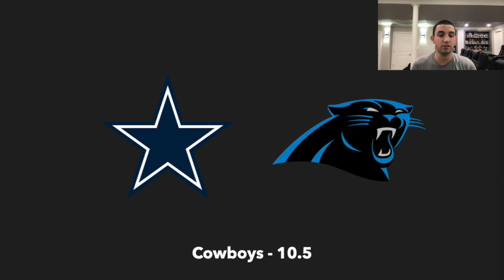Cowboys Vs Panthers Preview | 2023 NFL Week 11 Predictions